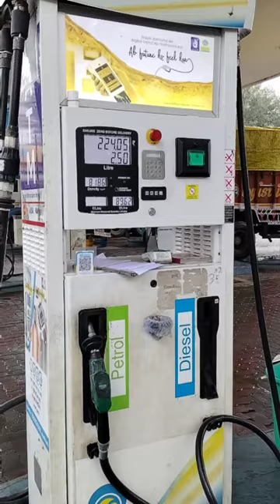रितिक रोशन वाला स्कूटर मिल गया , vlogs no.3